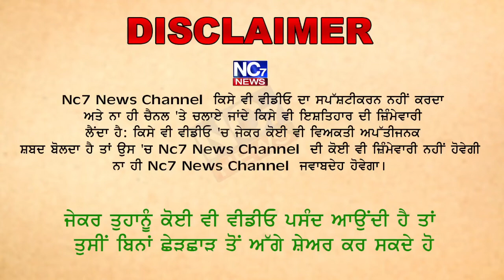ਸੜ੍ਹਕ ਤੇ ਨੌਜਵਾਨਾਂ ਚ ਖੂਨੀ ਟਕਰਾਅ || Sultanpur Lodhi News || Live || Nc7 News